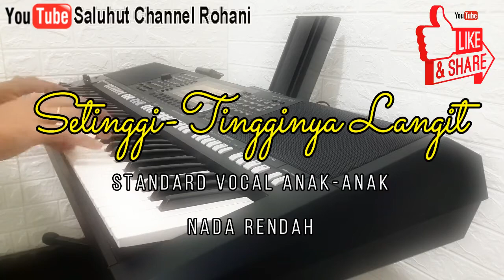SETINGGI TINGGINYA LANGIT [KARAOKE] ROHANI NADA RENDAH C=DO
SETINGGI-TINGGINYA LANGIT
Setinggi-tingginya langit
lebih tinggi kasih Yesusku
Sedalam-dalam lautan
Lebih dalam kasih Yesusku
Seindah-indah pelangi
Lebih indah kasih Yesusku
Kasih Yesus, oh kasih Yesus (2x)
Mengalahkan segalanya (2x)